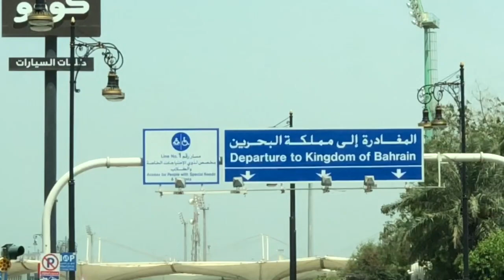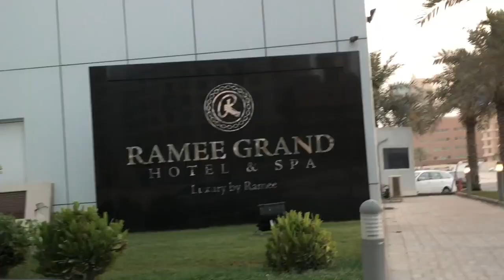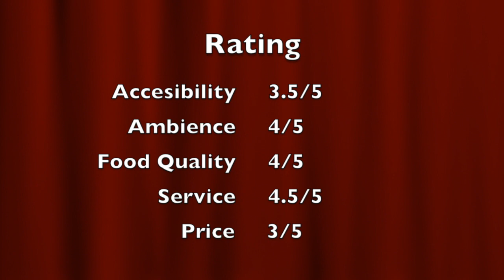Bahrain Restaurant Review | Rasoi: The Indian Flavours | AD's Kitchen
In this video we are going to be sharing our experiences of the restaurant Rasoi: The Indian Flavours which is located inside a famous hotel of Bahrain namely, Ramee Grand: Hotel & Spa... All in all it was a satisfying meal and an amazing experience which we are sure will be enjoyed by all... Do share your experiences with us!!!

Address of Rasoi: The Indian Flavours:- 2nd Floor, Ramee Grand Hotel & Spa, Seef, Manama, Bahrain